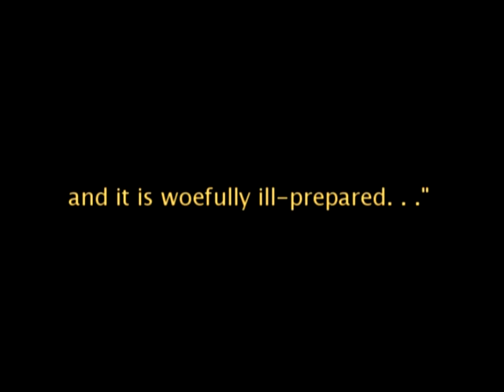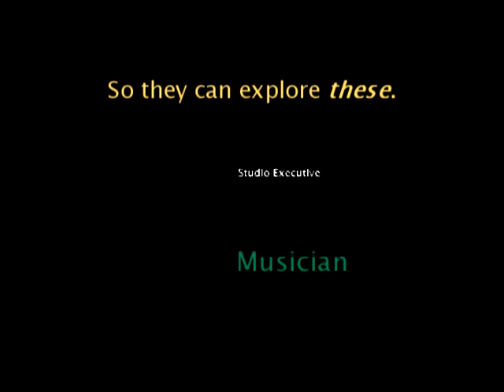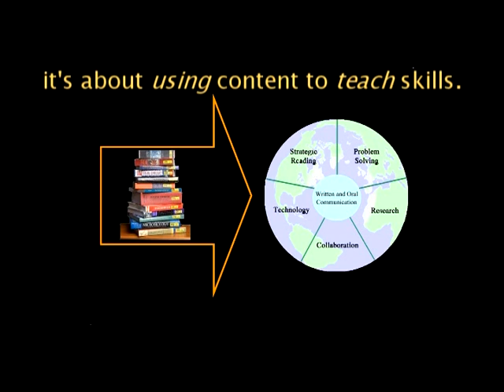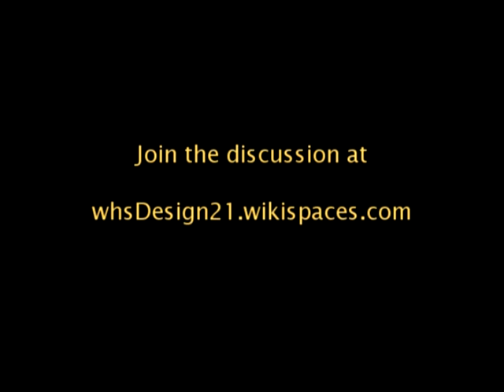21st Century Skills: What Do We Do?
In a world changing faster than the technology that fuels it, education too must change.  We know our students need skills to be competitive in the 21st century, but what do we do to get them there.  Watch.